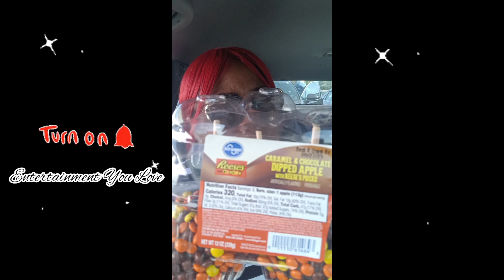Trying Reese's Chocolate Caramel Dip Apple 😋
So that you can know every time I upload!